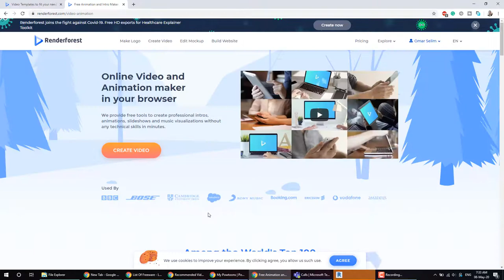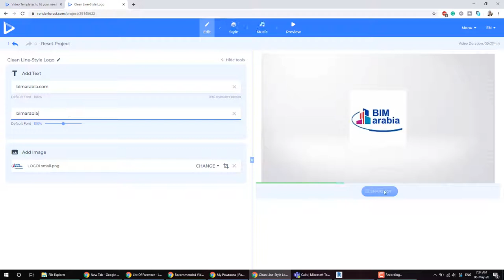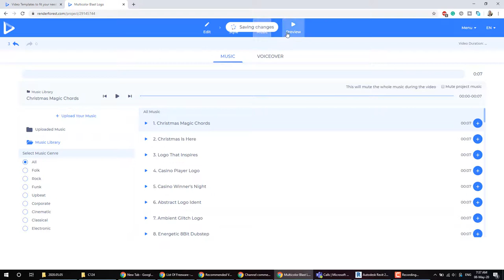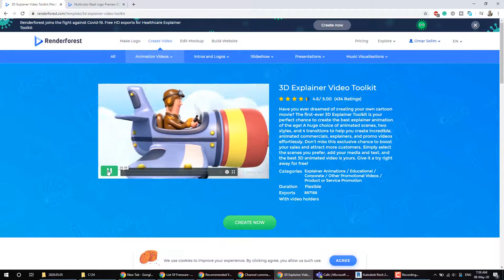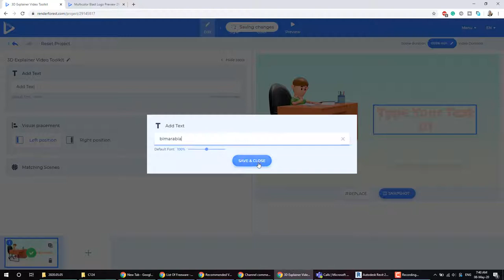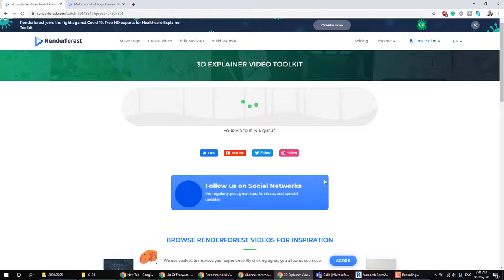صانع أنيمينش أونلاين بمحرر بسيط Renderforest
Renderforest logo
اصنع شعار
اصنع فيديو
تعديل النموذج
إنشاء موقع إنترنت
التسعير | رندرفورست

يكتشف

Omar Selim

AR
Step to create animation

صناعة تأثير عاطفي قوي

صناعة حملات دعائية ناجحة

Randy power
Gray cLoudهل ما زلت غير متأكد من أهمية صناعة أنيميشن من خلال القوالب؟
الجواب هو أن العمل باستخدام القوالب المتحركة هو أسرع وفعال من حيث التكلفة. مع رندرفورست ، فإن العملية أكثر راحة بفضل محررها سهل الاستخدام
مجموعة واسعة من قوالب الأنيميشن لمختلف الأغراض في متناول يدك للاحتياجات الشخصية والتجارية. لا تحتاج إلى مهارات إضافية لصنع أنيميشن توضيحي مثير وفيديوهات أنيميشن تعليمية وعروض تقديمية وغيرها الكثير من خلال صانع الأنيميشن الخاص بنا.

يمكنك الاختيار من بين أكثر من 12000 منظر فيديو فريد منظر فيديو فريد. تنتظرك أنيميشن ثنائية الأبعاد وثلاثية الأبعاد وفيديوهات توضيحية وأنيميشن السبورة البيضاء وقوالب الطباعة الحركية لتخصيصها وفقًا لرغباتك. خذ محتوى الفيديو الخاص بك إلى مستوى جديد

اختر أكثر قالب يناسبك واحصل على أنيميشن احترافي في غضون دقائق قليلة

ما هو نوع القوالب الذي نقدمه
اختر الأنيميشن الذي تريد صناعته
Loaderأنيميشن ترويجي
أنيميشن ترويجي

يكتشف
Loaderأنيميشن توضيحي
أنيميشن توضيحي

يكتشف
Loaderطباعة حركية
طباعة حركية

يكتشف
Loaderالعروض التقديمية
العروض التقديمية

يكتشف
اصنع أنيميشن بجودة البث بمفردك
مشاهدة الأسعار
اصنع الآن
لقد أثر رندرفورست في مساعدة فريق التسويق الخاص بنا لتحقيق وتجاوز أهدافهم. دائمًا ما يكون الأنيميشن الخاص بك أمرًا يحتاج للكثير من الوقت والانتباه ولكن مع رندرفورست فقد سمح لهم بصنع فيديو احترافي بسرعة والدخول في عملية إنتاج المشروعات. أنا أوصي باستخدام رندرفورست لأي شخص يبحث عن طريقة لبدء عملك التجاري مع الحفاظ على إنتاج فيديوهات وأنيميشن عالية الجودة.

أندروي بويلي

مدير مبتكر

الكامي

نحن نحب استخدام رندرفورست في عملنا العقاري سواء لعملية صناعة الفيديوهات الخاصة بنا لعملائك. هذه المنصة سهلة جدًا لاستخدامها ويتم إصدار قوالب جديدة مما يساعدنا للحفاظ على عملية التسويق الخاصة بنا عصرية ومميزة. فجودة الفيديوهات والدعم الذي نقدمه من الطراز الأول. أنا أوصي باستخدام رندرفورست لكل من يهتم باستخدام منصة إنتاج فيديوهات أونلاين.

يعقوب كارليلي

مدير تسويق

شركة كولد هوت للعقارات

إن رندرفورست يعتبر مصدرًا رائعًا لوكالتي. لقد سمح لي بصنع فيديوهات وأنيميشن عالية الجودة لعملائي وبتكلفة معقولة. فقد ساعدني رندرفورست في جهود التسويق الرقمي اليوم على الحصول على أداة تجعل كل شيء أسهل لكي نقدم لعملائنا فيديوهات مميزة وفقًا لاحتياجاتهم.

جيسيكا كار

مالك الشركة \ مستشار تسويق

جيسيكا. كار للتسويق

انا أحب رندرفورست! إنه يوفر لي الكثير من المال لجهود التسويق الخاصة بشركتي من خلال فيديوهات رندرفورست. أنا أستمتع بسهولة صناعة فيديوهات أنيقة وجميلة بسعر جيد للغاية. بالنسبة لي كصاحب شركة تجارية صغيرة فإن فيديوهاتي تعتبر أحد أهم الحلول لكي أستفيد من عملية التسويق بنسبة 100%. عمل جيد وأشكر جميع القائمين عليه!

نيا كفياتكوفيسكيا

المدير التنفيذي

نيوميريوم أوي

تعلم المزيد عن فيديوهات الأنيميشن
Article image
كيف تصنع فيديوهات أنيميشن وعروض تقديمية تعليمية؟
10قراءة دقيقة

4 يوليو 2019

Article image
مجموعة أدوات الفيديو التوضيحي ثلاثي الأبعاد: قصة أول قالب فيديو ثلاثي الأبعاد
13قراءة دقيقة

27 أبريل 2019

Article image
أنيميشن ثنائي الأبعاد: كل ما تحتاج إلى معرفته
13قراءة دقيقة

23 سبتمبر 2019

Would you like to change Renderforest language to English?

No, Thanks
انضم إلى نشرة أخبار رندرفورست وكن من بين أوائل من يستقبل أحدث عروضنا وأخبارنا
يمكن إلغاء اشتراكك في أي وقت بسهولة
أدخل اسمك
بريدك الإلكتروني
الشركة

حولنا
اتصل بنا
التسعير | رندرفورست
الدعم والمساعدة
مدونة
برنامج الإحالة
مقاطع الفيديو المخصصة
شروط الاستخدام
سياسة الخصوصية
الفئات

فيديوهات ترويجية
صانع مقدمات اليوتيوب
عروض شرائح الفيديو
مؤثرات بصرية موسيقية
يكتشف

أدوات تسويق العلامة التجارية
موقع الكتروني

صانع صفحة الاستقبال
بناء موقع
شعار

صانع أنيميشن
شعارأنيميشن
محرر الفيديو عبر الإنترنت
صانع فيديو
تهانى عيد ميلاد سعيد
صانع كارتون
تصورات صوت
صانع عرض شرائح
أنيميشن السبورة البيضاء
صانع فيديو ترويجي
طباعة حركية
صانع خاتمة
Footer logo
Facebook icon
Instagram icon
Pinterest icon
Ywitter icon
Youtube icon
Cookie icon
نحن نستخدم ملفات تعريف الإرتباط (الكوكيز) لتحسين تجربة استخدامك لموقعنا. بالضغط على موافق فأنت تسمح لنا باستخدامها.